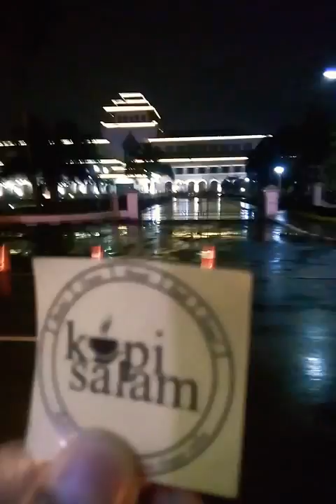Keliling Kota Bandung dengan Bus Wisata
Bus Wisata dengan biaya murah cukup memadai membawa kita mengeliling pusat kota Bandung